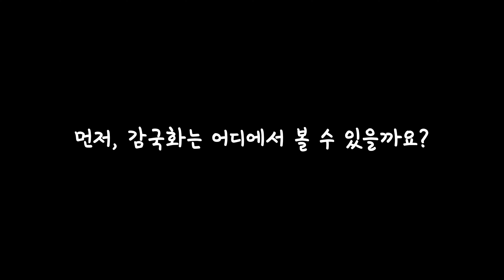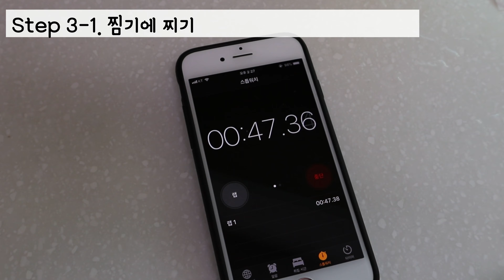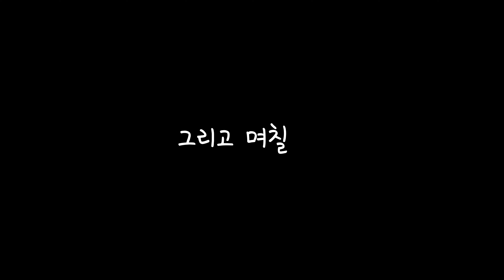국화차 만드는 법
가을에는 국화차 를 만들어요.
아이와 시골 나들이.

지금은 사라진, 조상님들이 예와 격을 갖춰 만들어 드신

식용국화꽃이 따로 없던 옛날에는 차로 마시는 국화꽃 중 최상의 것을 이 감국차로 꼽았답니다.

비위가 약한 사람은 먹을 수 없을 만큼 역한 국화차 중 유일하게 단 맛이 돌며 맛과 향이 은은한 것이 이 감국화 입니다.

가을 들녘 쏘다니며 옛 사람들의 풍류를 같이 즐겨봐요.

감기 에도 좋습니다.

저희는 매일 보리차에 한 알씩 넣고 같이 끓여 마셔요.